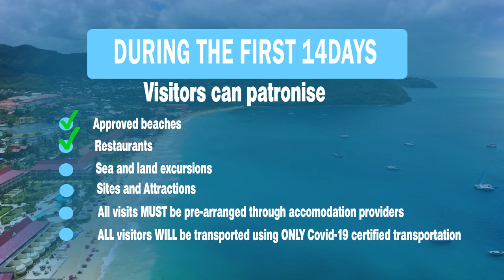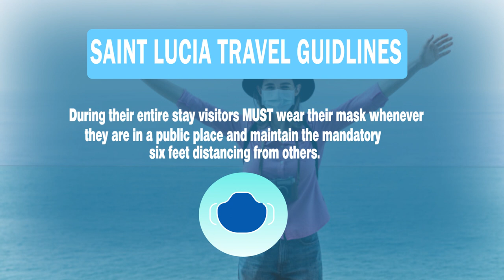Protocols for International Visitors while in Saint Lucia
The following protocols are established to guide the stay of guests while on island in order to mitigate any possible spread of infection.